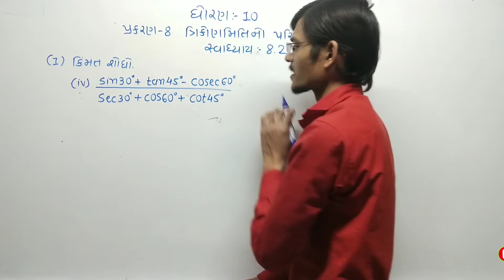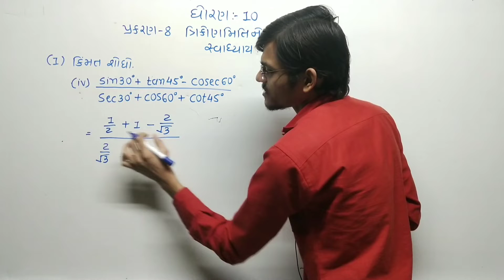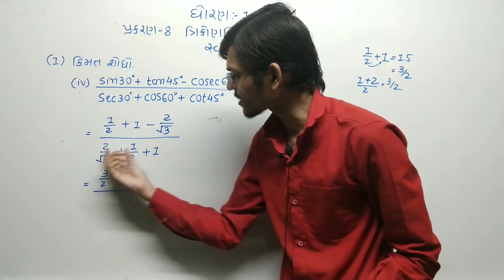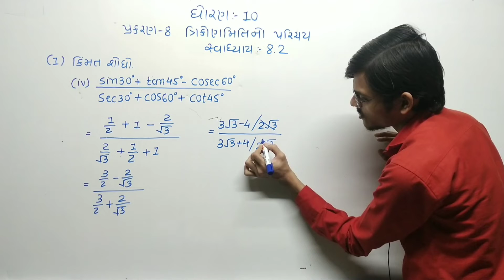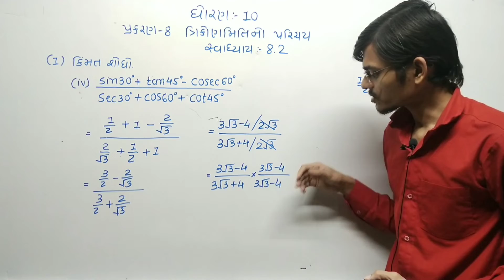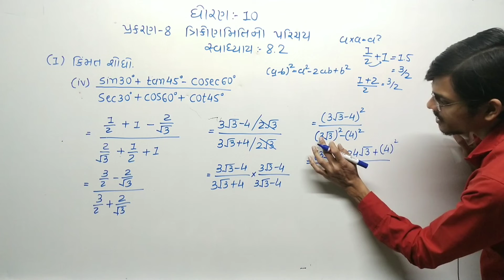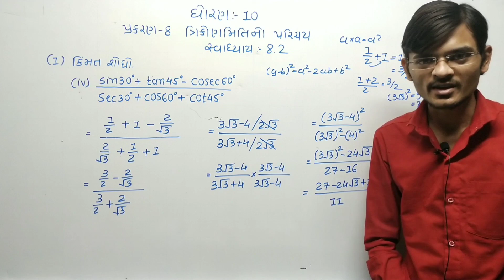std 10 maths chapter 8 | સ્વાધ્યાય 8.2 | પ્રશ્ન 1 દા. 4 | ત્રિકોણમિતિનો પરિચય | તદ્દન નવી જ રીતે